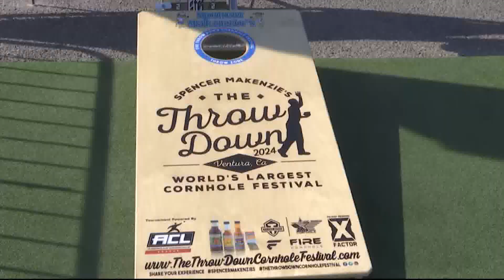Worlds largest cornhole festival held at Ventura County Fairgrounds